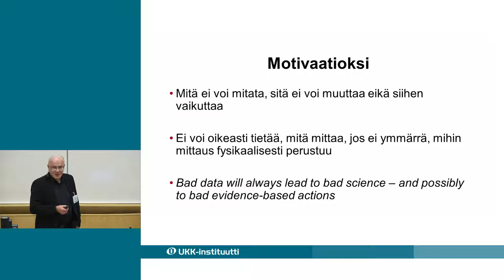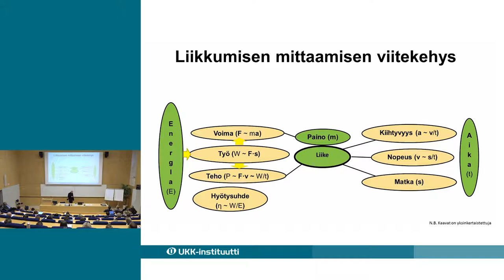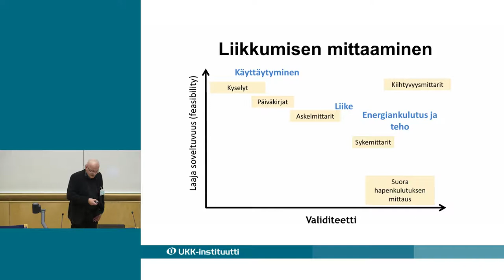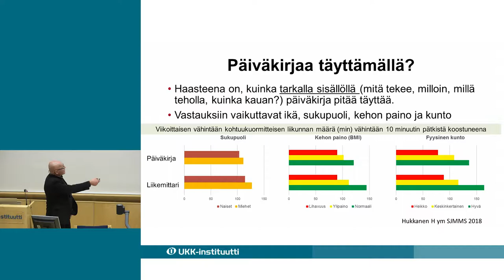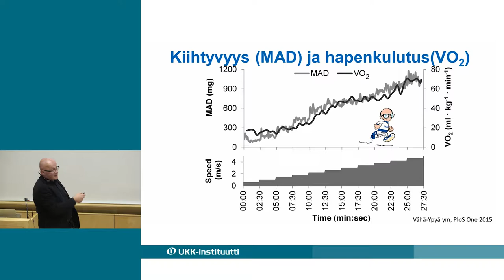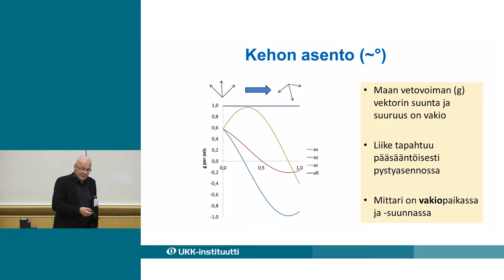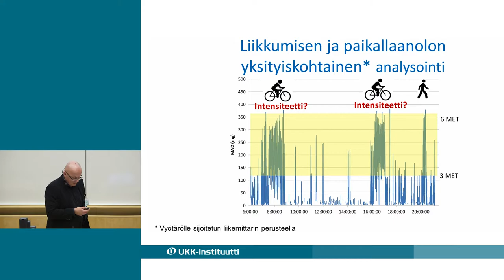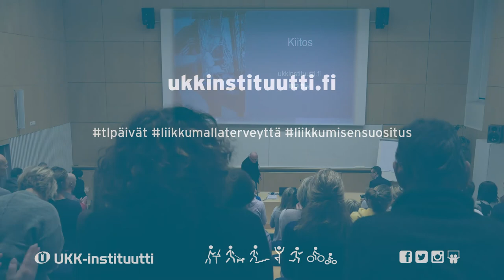Miten mitattu tieto muuttaa käsitystä liikkumisesta? - Harri Sievänen